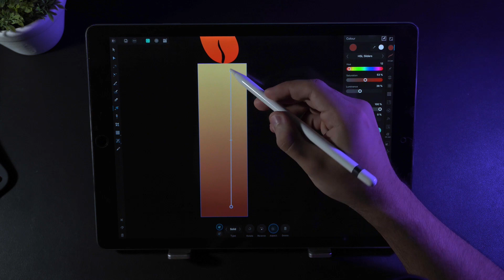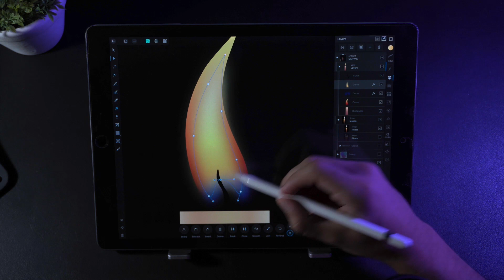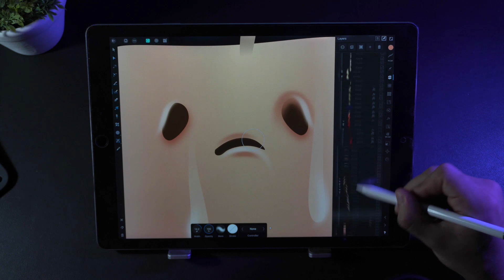2D FIRE Fx on using Affinity Designer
🎨 Unlock All Courses to Master Vector Art and Painting Today!